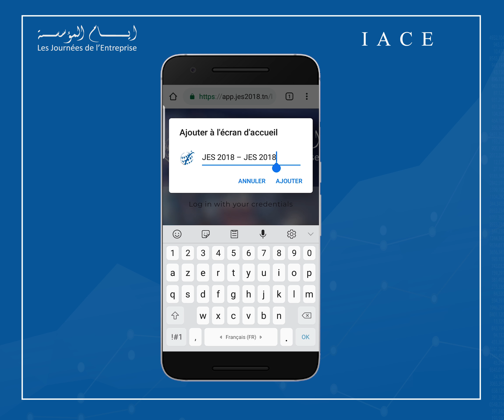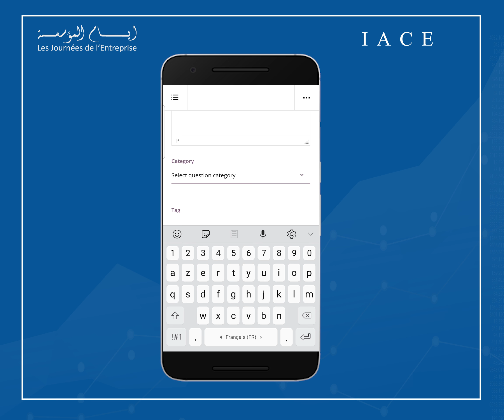JES 2018 APP DEMO